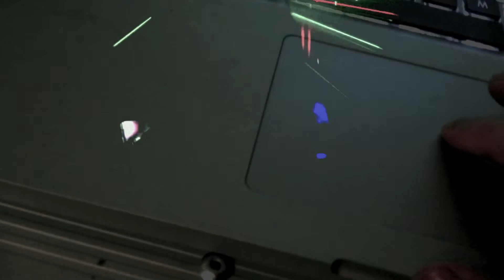Queen Takes King - QTK Mix 1